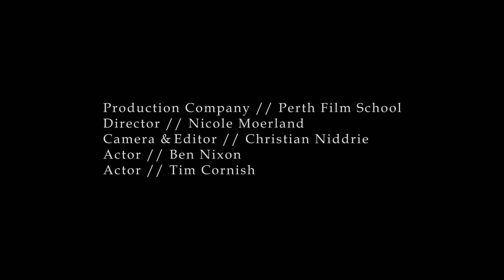2 Rebel's | Tim Cornish | Ben Nixon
Kid's School Program